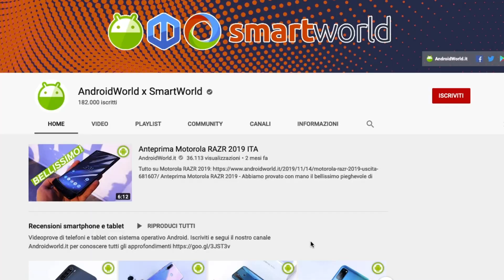Ci stiamo trasferendo! Ecco dove!